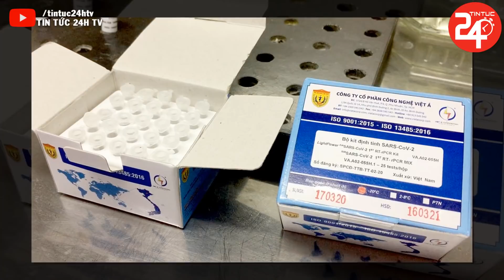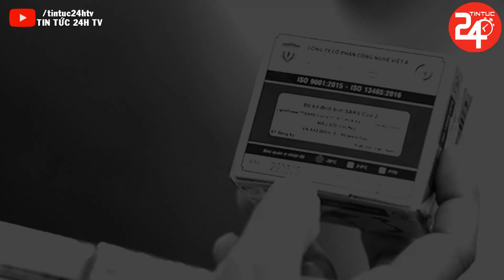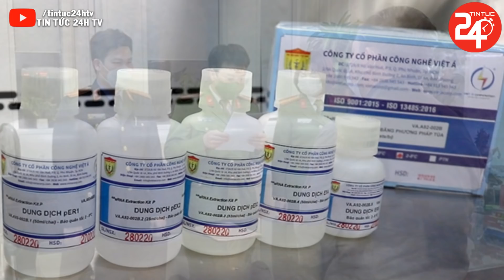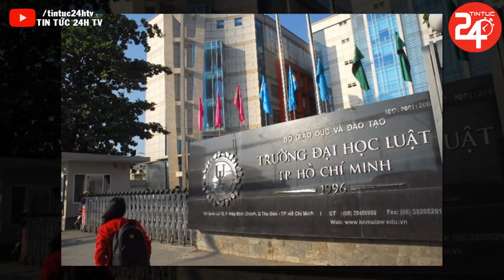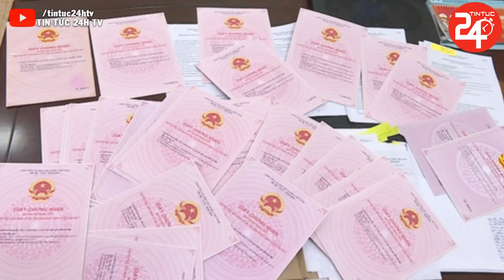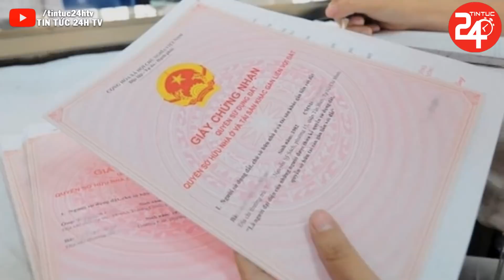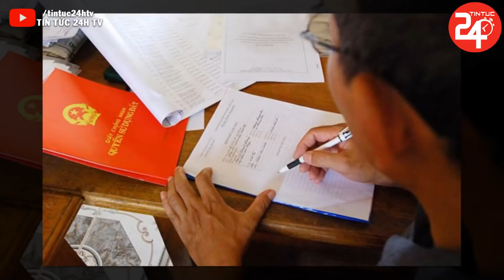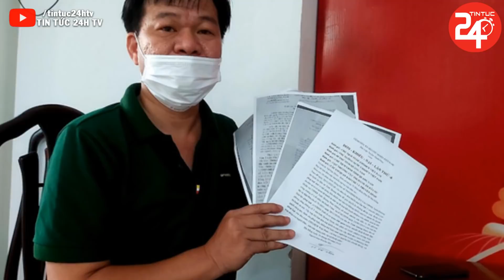🔥Tin An Ninh Cực Nóng Ngày 06/8 | Tin Tức Thời Sự hôm Nay Mới Nhất 24h | TIN TỨC 24H TV